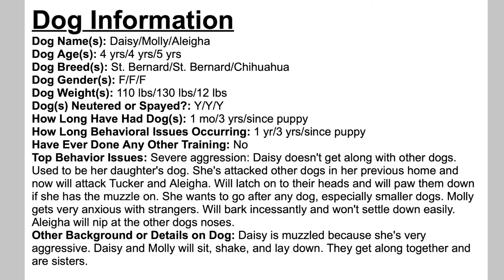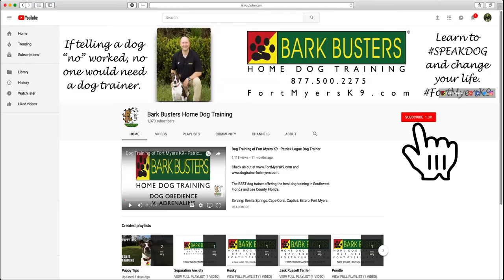Dog Training of @FortMyersK9 - Best Dog Trainer